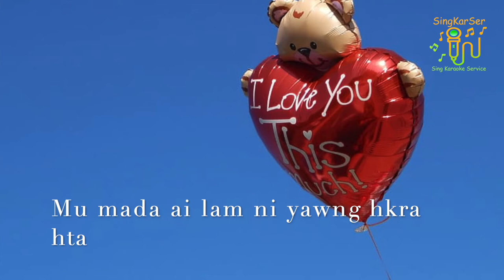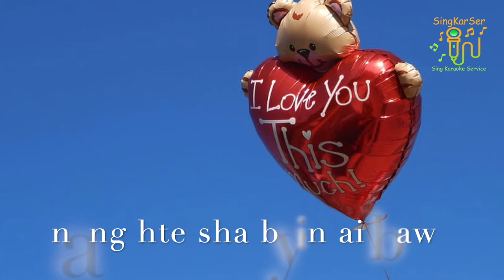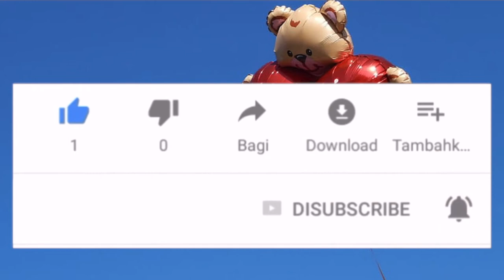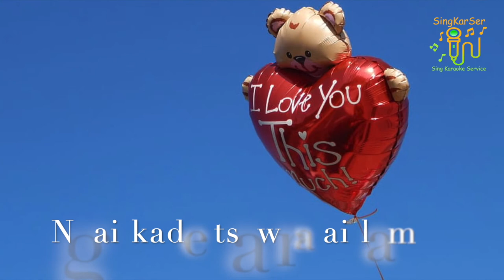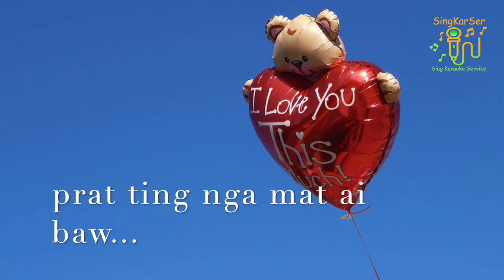Shadawn Nlu Ai Tsaw Myit - Ah Ba Di (Karaoke)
Ngwi pyaw a lu nga mu ga.
Singkarser (Kachin songs) kaw sa du n gun jaw ya ai majaw chyeju kaba sai.
Ra rawng ai lam ni nga yang ma ning mu ni hpe comment kaw mai jaw ai hku re.
Yawng hpe hkungga let 🥰 Singkarser (Kachin Songs)

🎼🎼🎼Shadawn Nlu Ai Tsaw Myit(Lyrics)🎼🎼🎼
 Composed by - Ah Ba Di✍️🎼
Nang hpe tsawra ai lam, n gup ga hte tsun yang,
mungkan hta nga ai amyu ga ni hte,
tsun tim nma ai.

Ngai kade tsawra ai lam, madun dan na she mai yang
Mu mada ai lam ni yawng hkra hta
sha gaw n ga ai.

Nye tsawra myit ni gaw, n hpaw n ya sak jaw ai baw
Nang ra ladawn ai lam yang, jahkrum jasup ya kam ai baw

Nye tsawra myit ni gaw, nang hte sha byin ai baw
Nang she kau tawn da yang gaw,
she mana mat mai ai baw

Nye tsawra myit kadai hta nau nbyin ai baw
Dai nga yang Dai sha kajawng kaja
tawn da hkrum yang pi, ngai hkrai garen gari
prat ting nga mat ai baw.

Ngai sak hkrung ai ten hta yawng a matu nrai tim,
Ngai sak hkrung nang langai a matu
sha gaw byin hkra

Nye tsawra myit kadai hta nau nngaai baw
nang nga yang nang sha kajawng kaja